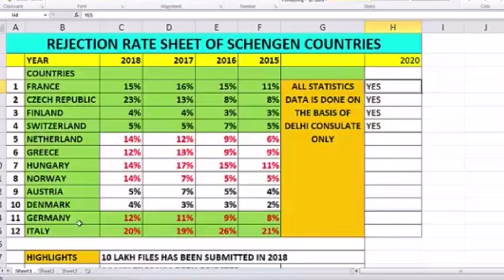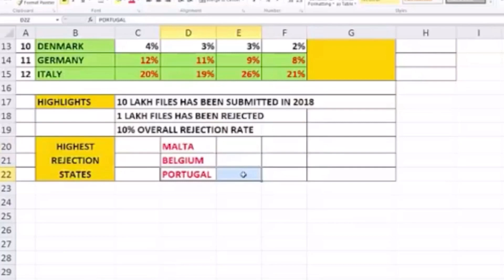Schengen countries & European Countries Facts കാണുക തെറ്റിദ്ധാരണകൾ ഒഴിവാക്കുക| Don’t waste Money EU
Whatsapp Link #1 European Work Visa Informative Group
uk_work_permit_without_ielts
uk_skilled_occupation
canada_malayalam
uk_work_visa_2020